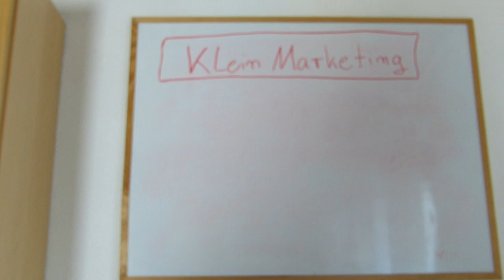Mit Ablehnung 🤚 umgehen + mehr Umsatz machen! 💲 Neukundenakquise B2B am Telefon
Der einzige und effektivste Weg mit Ablehnung in der Kaltakquise am Telefon umzugehen ist jahrelanges Training. Viele Unternehmen suchen sich deshalb Akquise Experten die den ganzen Tag, jeden Tag, den ganzen Monat lang nichts anderes tun. Dadurch erfolgt Abhärtung (Verkaufs-psychologisches Selbstvertrauen) und die Konsequenz daraus ist immer mehr Erfolg und Umsatz.

Happy Hunting!